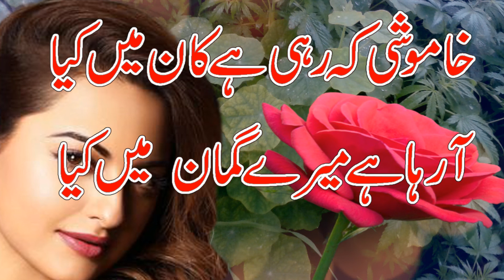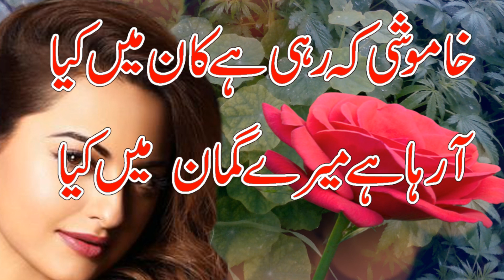Best Urdu Poetry || 2 Line Sad Urdu Poetry || Poetry On Love || Urdu Shayari || New Poetry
شادی بیا و دیگر تقریبات پر عوامی گلوکار یا لڑکیاں لڑکے ڈانسر بک کرنے اور ویڈیو بنوانے اور ریلیز کروانے
کے لیے ہم سے رابطہ کریں اچھے سنگر اور اچھی ڈانسر ہم آپ کو مہیا کریں گے آپ کے تعاون کا شکریہ
ویڈیوز دیکھنے کے لیے یہ سرچ ہے 786